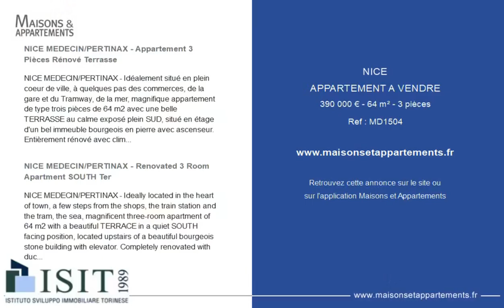NICE - APPARTEMENT A VENDRE - 390 000 € - 64 m² - 3 pièce(s)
Référence : MD1504

NICE MEDECIN/PERTINAX - Appartement 3 Pièces Rénové Terrasse

NICE MEDECIN/PERTINAX - Idéalement situé en plein coeur de ville, à quelques pas des commerces, de la gare et du Tramway, de la mer, magnifique appartement de type trois pièces de 64 m2 avec une belle TERRASSE au calme exposé plein SUD, situé en étage d'un bel immeuble bourgeois en pierre avec ascenseur. Entièrement rénové avec climatisation reversible gainée, le bien se compose d'une entrée avec placards, un séjour avec cuisine entièrement équipée (plaques, hottes, four, lave vaisselle, réfigirateur) deux chambres avec placards dont une avec balcon, une salle d'eau avec double vasque et machine à laver, un WC indépendant. Appartement coup de coeur à visiter sans tarder. Vendu meublé, une grande cave en sous-sol complète ce bien. Contacer Morgane Dutreix tel: mail:

NICE MEDECIN/PERTINAX - Renovated 3 Room Apartment SOUTH Ter

NICE MEDECIN/PERTINAX - Ideally located in the heart of town, a few steps from the shops, the train station and the tram, the sea, magnificent three-room apartment of 64 m2 with a beautiful TERRACE in a quiet SOUTH facing position, located upstairs of a beautiful bourgeois stone building with elevator. Completely renovated with ducted reversible air conditioning, the property consists of an entrance with cupboards, a living room with fully equipped kitchen (hob, extractor hood, oven, dishwasher, fridge) two bedrooms with cupboards, one of which has a balcony, a bathroom with double basin and washing machine, a separate toilet. Favorite apartment to visit without delay. Sold furnished, a large cellar in the basement completes this property.

Cette annonce vous est proposée par l'agence ISIT FRANCE

|2589047|